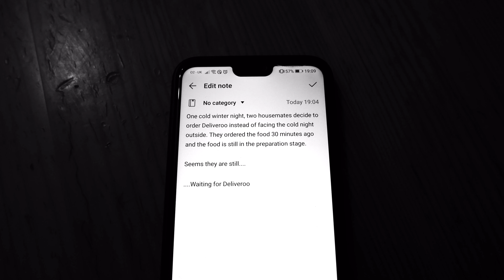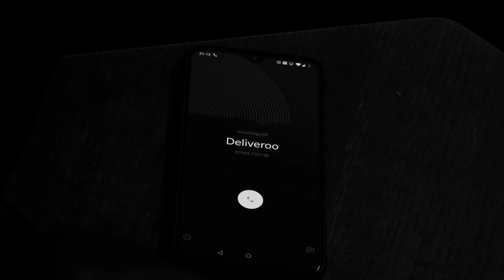Waiting for Deliveroo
A very loose adaptation of Samuel Beckett's 'Waiting for Godot'

Beckett Estate: Please don't come for me

End Credits song:
Friendo - Quentin Scobie